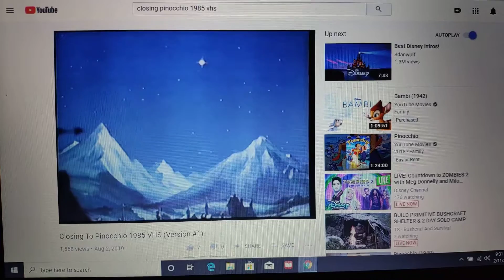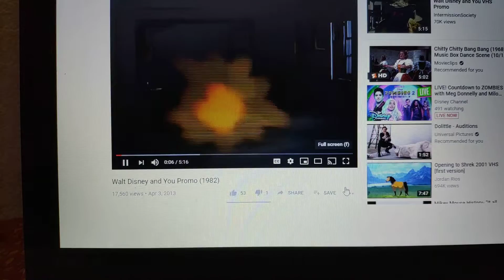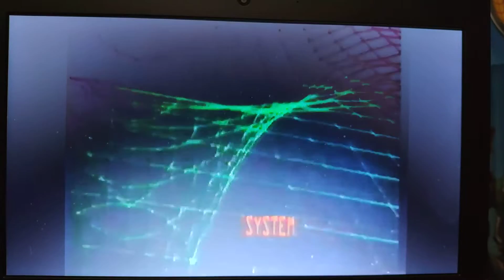Closing to Pinocchio 1985 Vhs (Version# 02 Fake)